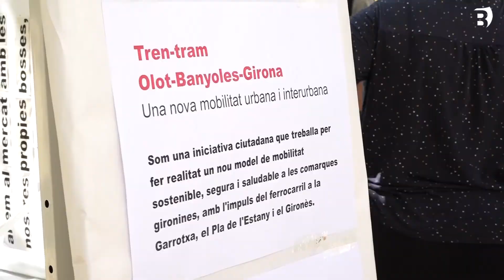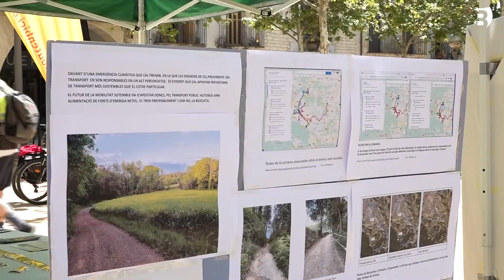Cinquanta de persones paren a Banyoles durant la ‘bicicletada reivindicativa' entre Olot i Girona